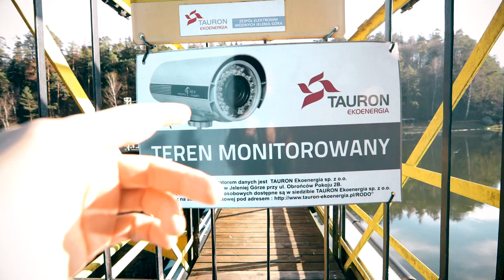Solarobranie #2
Kolejne ściąganie puszek solarigraficznych. Miejscowość Siedlęcin i gościniec Perła Zachodu.
Back in the Days - Mai Ligne
Everything  (Instrumental Version) - Tilden Parc
Hey Louise